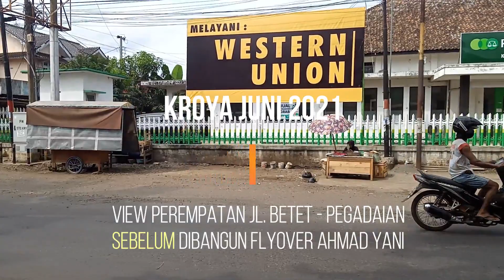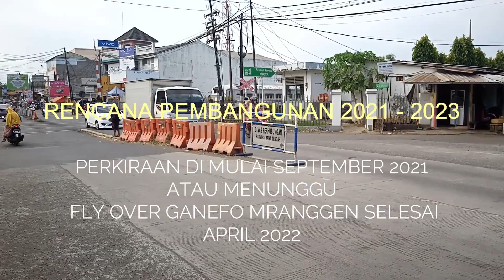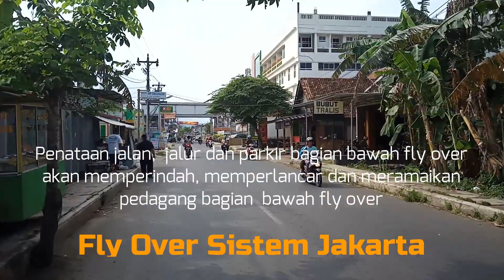SUDUT KOTA Kroya, Fly over dan Busway Purwokerto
tampilan sudut kota Kroya 2021 sebelum dibangun fly over, gambaran titik tiang penyangga dan rencana transportasi BTS alias busway Purwokerto Kroya, seperti apa?